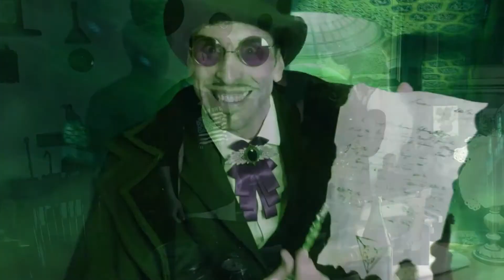World of Darkness: Carbonara & Naisshar Talk - Episodio #6 Wraith: the Oblivion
Sesto ed ultimo episodio della rubrica in collaborazione con Sara ( @naisshar ) che esplora il Mondo di Tenebra: in questa rubrica ci concentreremo sulla lore di Vampiri: la Masquerade e introdurremo le altre creature soprannaturali del Mondo di Tenebra con ospiti esterni che conoscono questi giochi e che desiderano parlare di queste ambientazioni così spesso ignorate.

In questo episodio Luca e Sara ospiteranno Ru di Aeterna Nox, un Narratore storico del gioco che esploreremo questa sera: Wraith: the Oblivion. I Wraith sono esseri umani che una volta morti perdurano nelle Shadowlands per vivere delle loro passioni di quando erano in vita. Ma i morti non sono affatto immobili. La loro società avviluppata da rigide gerarchie sociali, intrighi e pericoli che provengono da dimensioni da incubo è tutt'altro che quieta.

*LINK UTILI*
Aeterna Nox l'associazione di Gioco di Ruolo dal Vivo (Larp) di Ru.

►We'll Meet Again
Vera Lynn

►Revolution
Eternal Eclipse